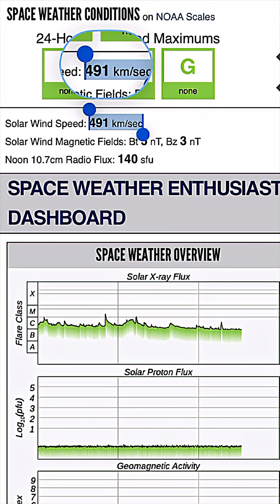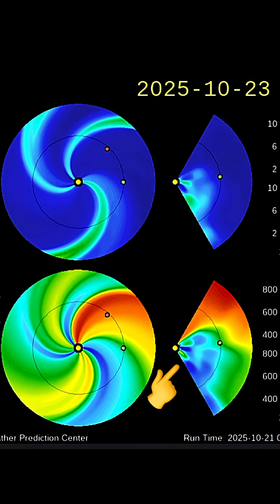Space Weather News… Our Sun Today‼️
October 21 2025